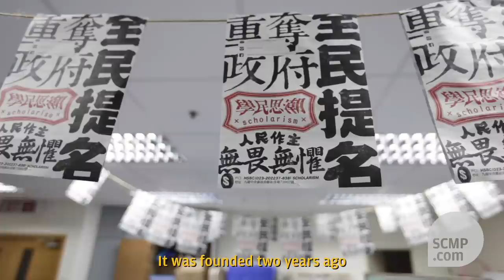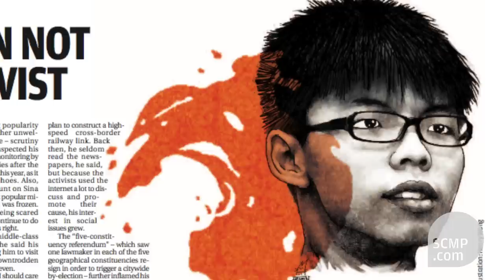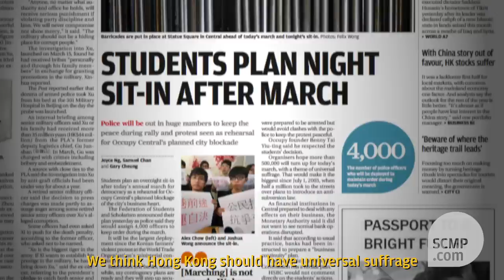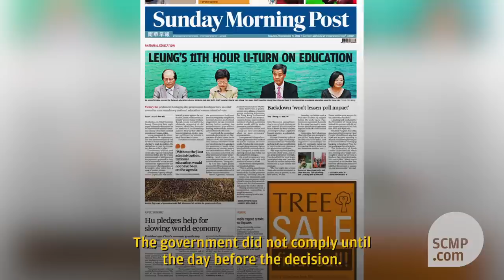Who is Joshua Wong?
Joshua Wong is a bespectacled 17-year-old who became a household name for his fearless crusade against the ill-fated national education curriculum at the age of 15. Today, he is at the forefront of Hong Kong's fight for universal suffrage. The SCMP's multimedia team spoke to Wong recently and produced this profile where he speaks about how he became involved in the city's democratic movements.